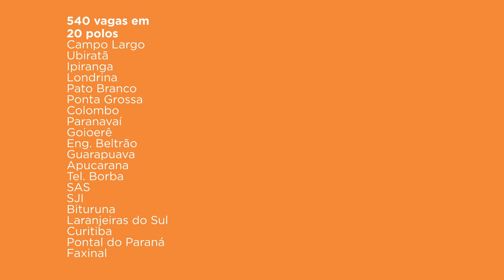Especializações EaD Unicentro 2022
- Especialização em Libras
- Especialização em Ensino e Pesquisa na Ciência Geográfica
- Especialização para Professores do Ensino Médio de Matemática